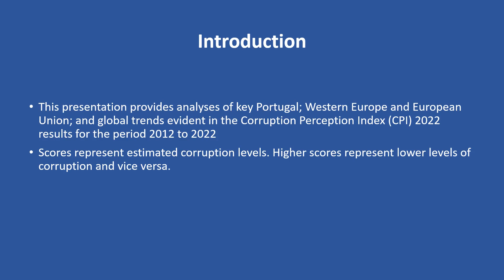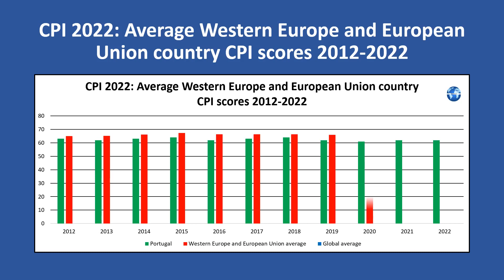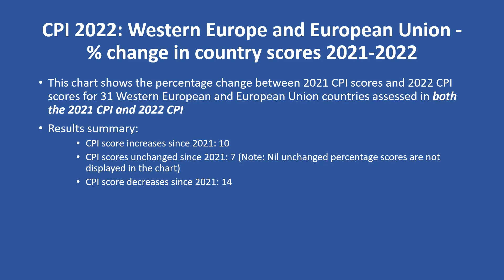Corruption Perceptions Index 2022 Portugal key trends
Short, medium and long-term corruption trends for Portugal and other Western European and European Union countries are presented in this video using scores published by Transparency International in their 2022 Corruption Perceptions Index (CPI) report. The video reviews Portugal’s performance in addressing corruption in the periods 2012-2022, 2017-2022 and 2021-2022.

Portugal’s CPI score declined slightly in 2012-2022. Although the country’s CPI score made the occasional improvement in 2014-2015 and 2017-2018, the improving trend could not be sustained.

The rate of change in Portugal’s CPI score was slightly less the rate of change in average global and Western Europe and European Union CPI scores in 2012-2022 and 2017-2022. The country’s CPI score was also marginally less than average Western Europe and European Union CPI scores throughout 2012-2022 but ahead of average global CPI scores in this period.